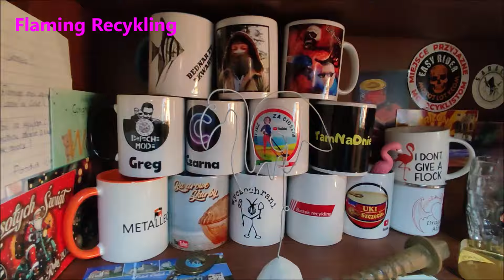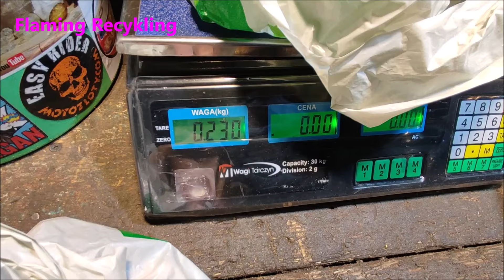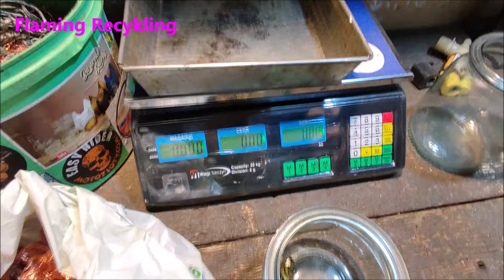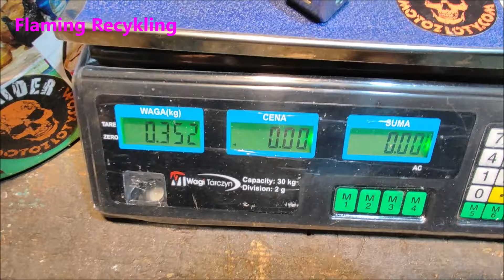MIEDZIANY DEPOZYT ROŚNIE